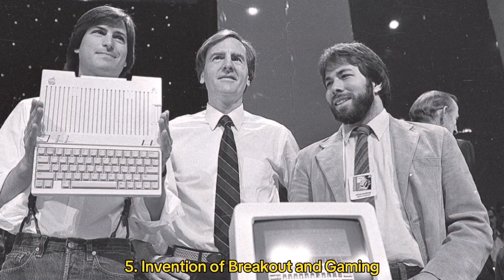10 Things You Didn't Know About STEVE WOZNIAK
Steve Wozniak, born in 1950, is a co-founder of Apple Inc. alongside Steve Jobs and Ronald Wayne. Often referred to as "Woz," he is an accomplished computer engineer and inventor. Wozniak played a crucial role in the development of the first Apple computer, the Apple I and II, contributing his technical expertise and innovative ideas. His engineering brilliance and passion for technology have earned him recognition as a pioneer in the personal computer industry. Beyond his work at Apple, Wozniak has been involved in various technology and philanthropic endeavors, showcasing his enduring impact on the world of computing.